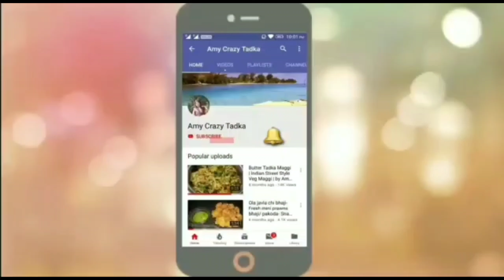IFB 8 KG Front Load Fully Automatic Washing Machine Details in Hindi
LG (7 KG Front Load Washing Machine)
4k QLED TV (Similar Link)

Mi air purifier
Best buying link (MI Power Bank)